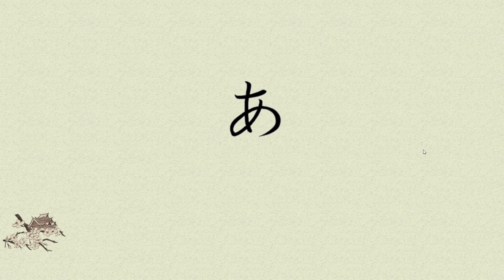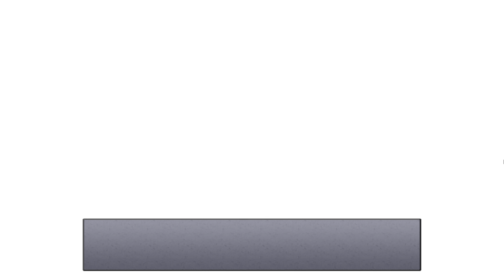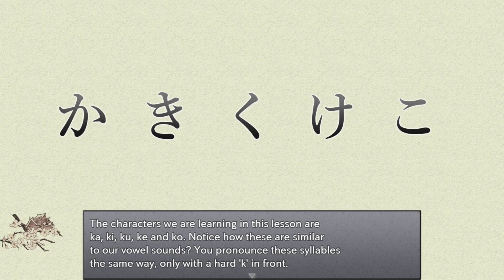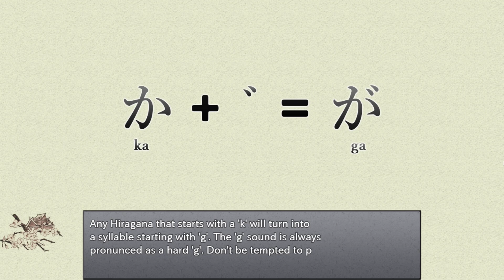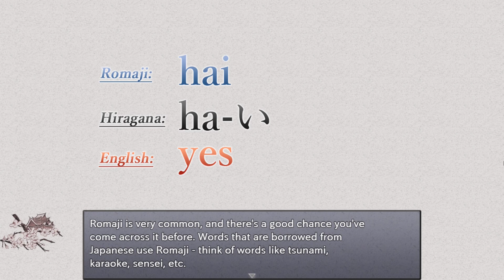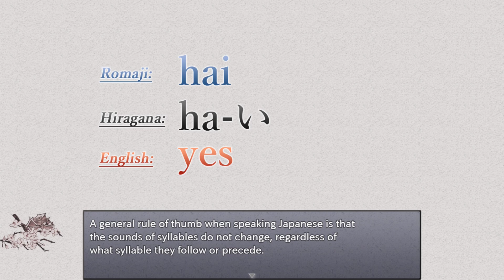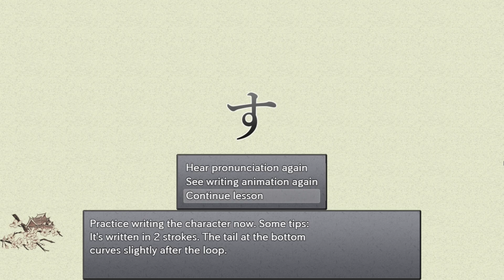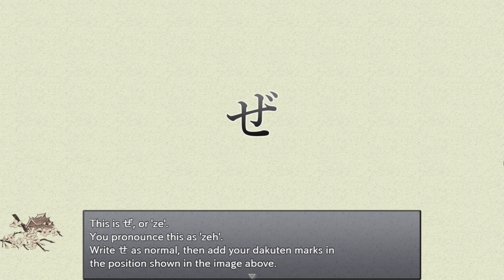Learn Japanese To Survive! Hiragana Battle | OneHour Gameplay (No Commentary)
Today we are taking a look at Learn Japanese To Survive! Hiragana Battle, an educational RPG available on PC and Mac.

The ideal introductory course to the Japanese language! Learn how to read and write Japanese characters (Hiragana) at a steady pace. A full-blown RPG specifically designed to keep you engaged. By playing along, you’re going to be introduced to the Japanese language like never before!

Gameplay captured on PC.